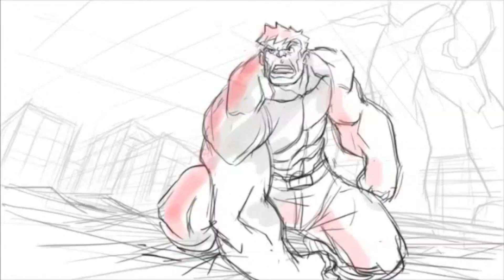Here's some BIG NEWS!!!!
I'm so excited to share this news with you!  This has been a long time in the making!